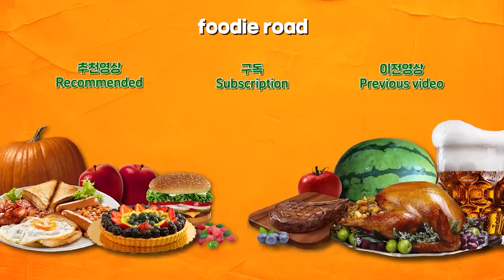Korean restaurant famous for its healthy eel dishes / How to cook eel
📷 Inquiries about filming
The filming is free of charge and we wait for small business owners and small and medium-sized enterprises.
Recipe security and special information can be adjusted through a pre-meeting.
We will make a great video with sincere filming and editing and give you strength.

✨ I went to Chilammanjang, a charcoal-grilled eel
      restaurant.
      Grilled eel with a subtle bamboo scent and grilled over
       a bamboo charcoal fire,
       Even the nutritious hot pot rice that you make
       immediately after ordering!
       It's made up of menus that are perfect for health.
       It is also popular as a place for family gatherings
        because of its good taste and atmosphere.

📢 Information
Name: Chilammanjang
Price: Charcoal Grilled Freshwater Eel
           (Soy sauce/red pepper paste) KRW 37,000
            Abalone pot rice  KRW 19,000
            Top Blade pot rice KRW 17,000
🚩 Location: 156 Chilam-ri, Ilgwang-myeon, Gijang-gun, Busan